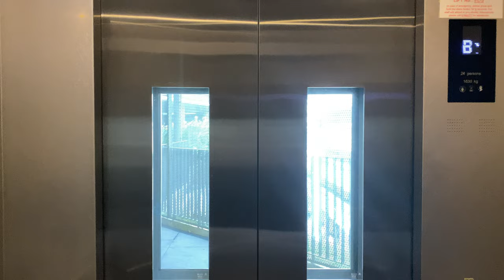KONE S MONOSPACE MRL @ THE ARC [PASSENGER LIFT 3]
There are two learning hubs in the university, The Hive which has effectively become heavily touristed, as well as The Arc which opened a few years later. While the former comprises entirely of classroom space, the latter also consists of laboratories and workshops pertaining to future manufacturing.

As The Arc is situated a distance away from the North Spire, a covered linkway was constructed between these places, and due to the associated height differences given the university is built on a hill, an accessible lift was installed in the linkway.